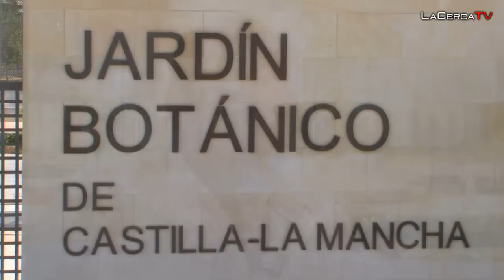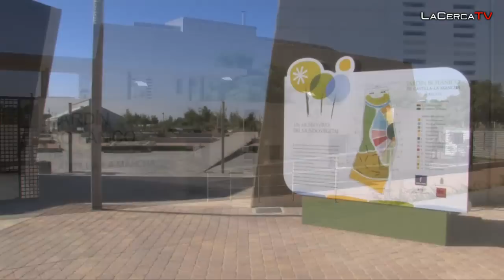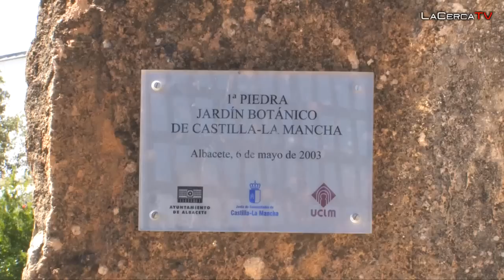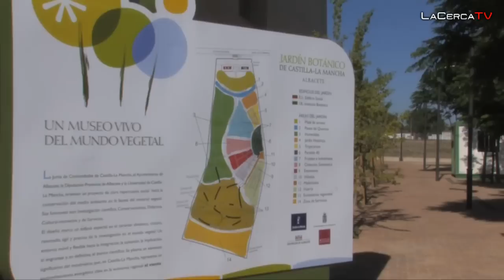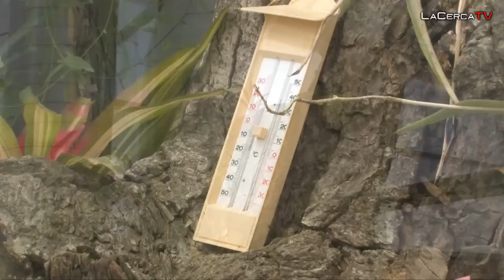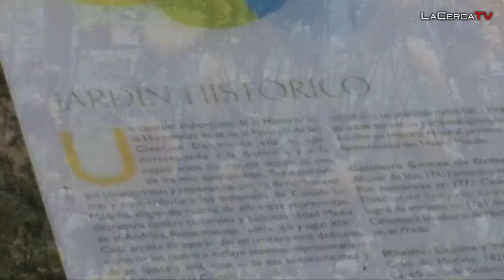Jardín Botánico de Albacete, único espacio natural de estas características en C-LM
- Francisco Montero Riquelme, director técnico del Jardín Botánico de Albacete, nos habla de este Jardín ubicado en el Campus albaceteño, en una superficie cercana a los 70.000 metros cuadrados, dividido en cinco grandes áreas temáticas y que alberga más de 500 especies vegetales diferentes de todo el mundo